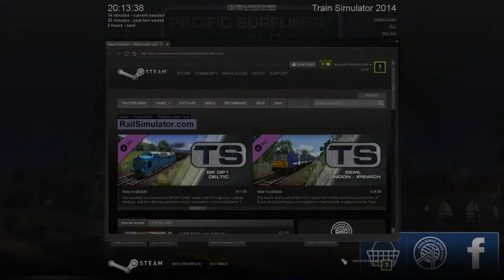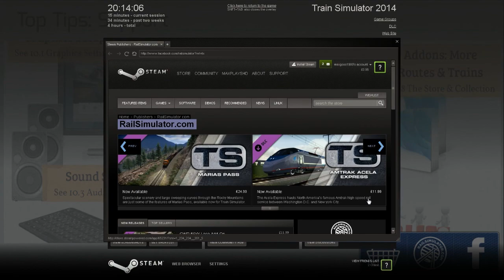Lets Play Tain Simulator 2014 Cows Yeah !